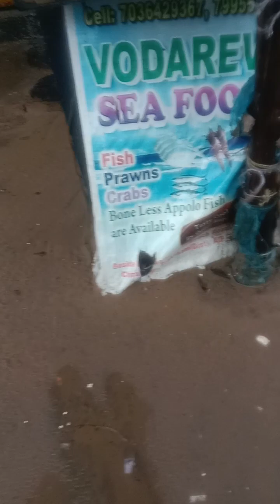December 5, 2023